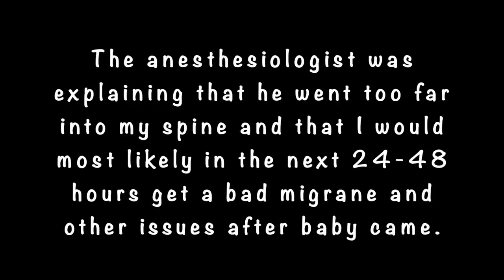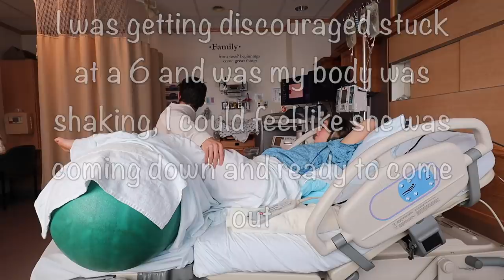OFFICIAL BIRTH VLOG!! Unexpected early labor and delivery of baby #3🤍 *emotional*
🖤don’t forget to push the bell to be notified when I post my next video!!